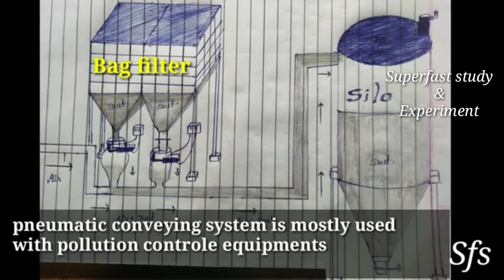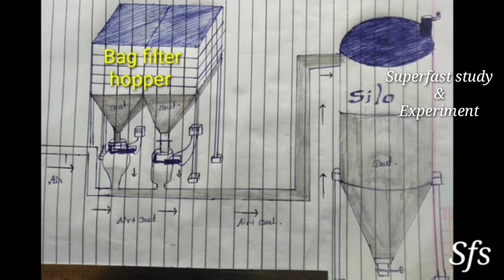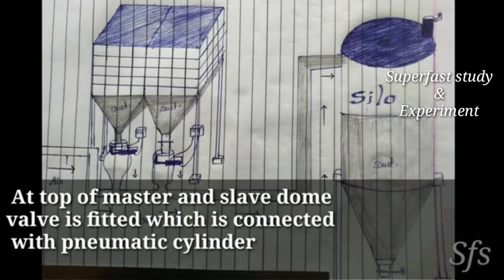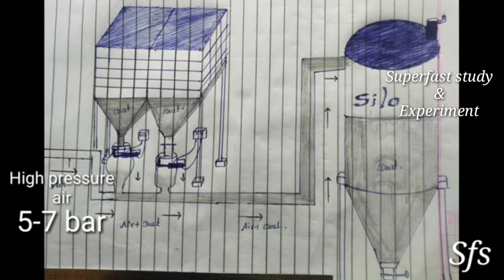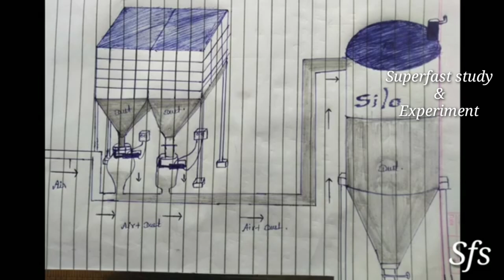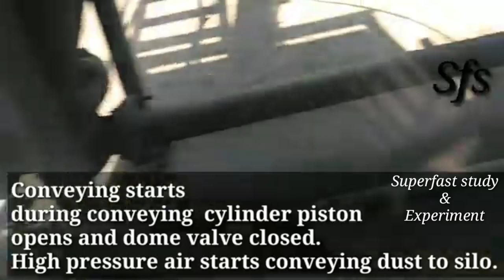Ash Handling System | Dust Conveying System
@superfaststudyexperiment Ash Handling System | Dust Conveying System.

This video is on Ash Handling system Which is also called Dust Conveying System. This system is mostly installed with pollution control Equipments like ESP Electrostatic Precepitator and Bag Filter. It uses compressor air for conveying dust to main silo.

What is Ash Handling system
What is dust conveying system
Ash Handling system
Loading time in conveying
Auto-delay Timing in Conveying
Conveying Time
Working of Ash Handling system
Pollution control Equipment
Osm Conveying system
How to convey fine dust particles